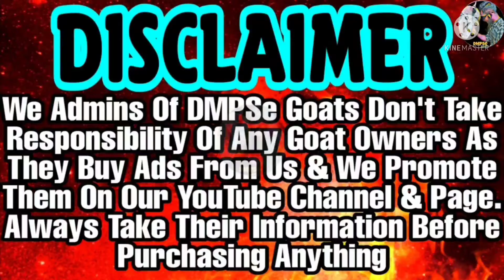Budget Me Quality Kota Bakra From Jungle | 23,000 me Kota | Isse Sasta Aur Kaha?| Budget Series 2022